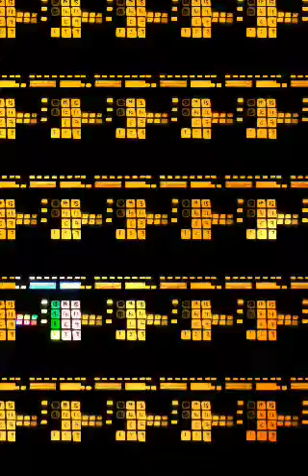VIBESTIME.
Vw2 Re-vamp...(JUNGLE CLASSIC) Not complete!